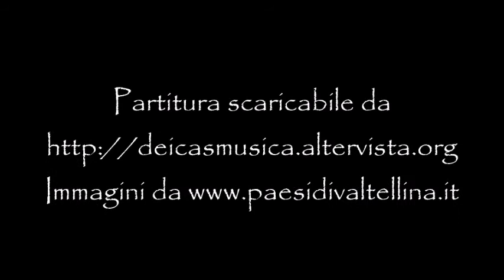Massimo Dei Cas - Sonata n. 53 in si bem. magg. per flauto